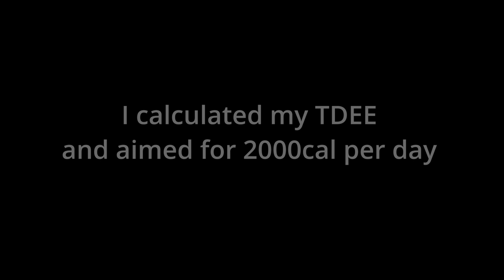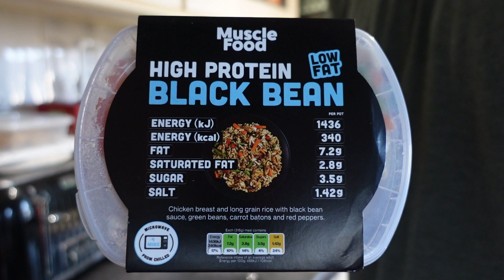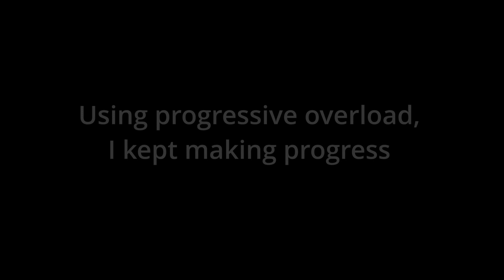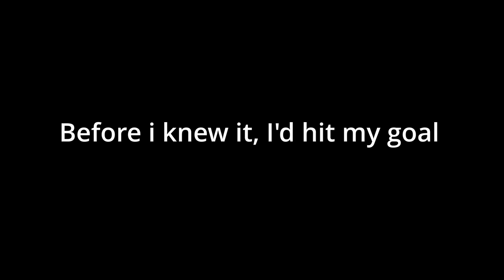Weight Loss Transformation - Fat To Fit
I've put together an update video of my fat to fit body transformation. It includes the diet i followed and a few clips of my strength training.

I'm hoping that by showing my transformation it will help provide weight loss motivation to others.

About me: I'm a British Home Workout enthusiast with a passion for Fitness. I've been training for 2 years drug-free. I'm 5'11 and fluctuate between 180 lbs and 190 lbs. I've lost over 60lbs on my journey so far.

Fight For Valhalla Wall Flag

Reebok Jet100 Treadmill

Tri-Grip Iron Plates Various Size

27inch TV

GYM MASTER Heavy Duty Power Rack Weight Lifting Cage & Pull Up Bar

First Cable Accessory - Fitness Pulley Cable Machine Attachment, DIY Cable Pulley Attachments for Gym, Lat Pull Down Pulley System Gym Equipment Home Workout Accessories for Lat Pulldown, Ticep Extensions, Biceps Curl

MIRAFIT M100 POWER RACK CABLE PULLEY SYSTEM
**Warning** Not A Direct Fit For the Above

Mirafit Adjustable Bench

TecTake Weight disc tree with 7 holders | Weight holder diameter 25 mm | Load capacity 200 kg

adidas Men's Powerlift 4 Sneaker

ASICS Men's Gel-Nimbus 21 Running Shoes

Mirafit Standard Black Shrug Bar with Stand - For Trap/Shoulder Exercises and Farmers Walk

SONGMICS Wall Shelves Set of 2, 60 x 20 x 7 cm, Floating Shelves, Decorative Shelves, Retro Style, for Bedroom Living Room Kitchen Hallway, Max Capacity 15 kg for Each, MDF Brown and Black LWS04NB

Applied Nutrition ABE All Black Everything Pre Workout Powder Energy

HomDSim Set of 2 Yoga Blocks EVA Foam

Anker Soundcore 2 Portable Bluetooth Speaker

Aoocan 19 Pack Garage Hooks,Steel Garage Storage Utility Double Hooks,

Standard Lat Pull Down

Hammer Grip Lat Pull Down

XLN FITNESS EZ Curl Bar 47 Inch Barbell 1 Inch

Mirafit 1" Multi Grip Tricep Weight Bar and Spring Collars

Senshi Japan Cable Machine Attachments Pull Down Straight Bar

IRON APE Figure 8 Straps

Same Belt – Different Brand RDX Weight Lifting Belt Powerlifting, 6mm Thick 100% Leather

BaseBody - Pull Up Band - Pull Up Bands

Pre-Workout That I Use:

Camera That I Use:

Tri-Pod That I Use:

LED Light That I Use: